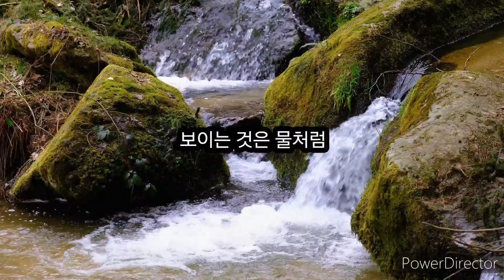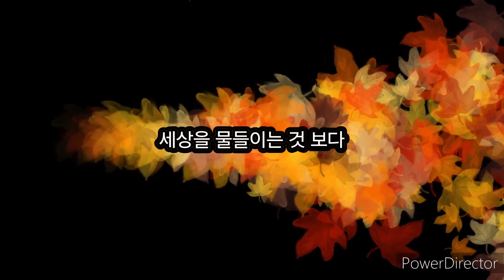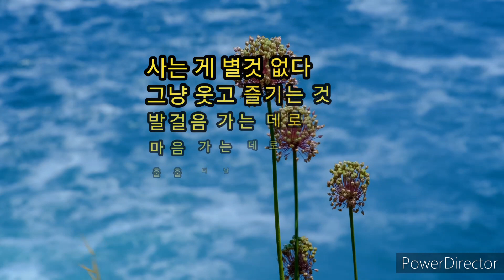풍류인생,나답게 살자,밀양 삼랑진 만어사 인근 잉꼬부부 친구를 그리워하며,Happy Love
풍류 인생,나답게 사는 법